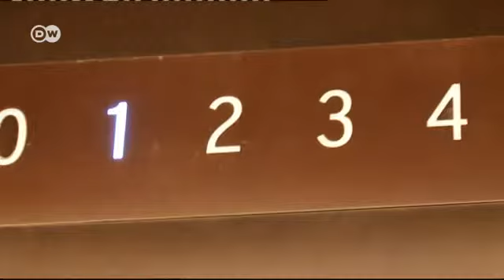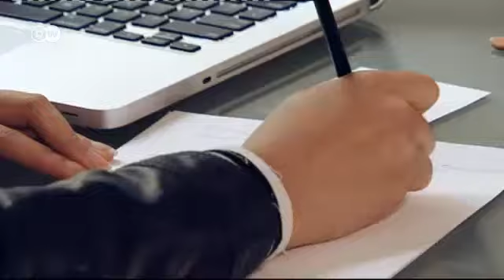Філософія стартапу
Берлін -- столиця "стартапів" у Німеччині. Сотні ентузіастів борються тут безоплатно за втілення своїх мрій, сподіваючись одного дня отримати запрошення від Google чи знайти інвесторів.